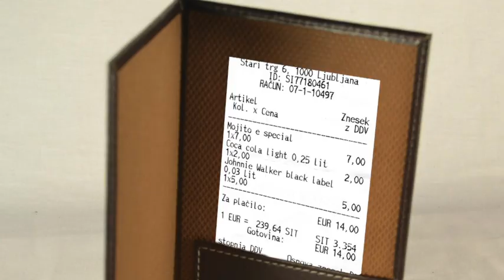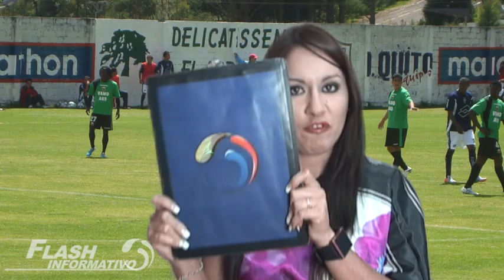A Rayar el Fútbol - Capítulo 15